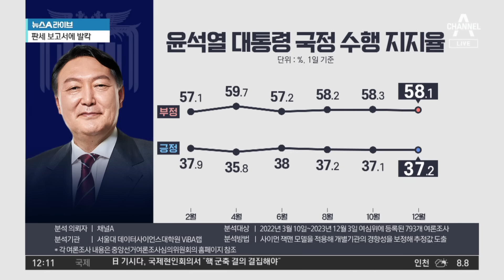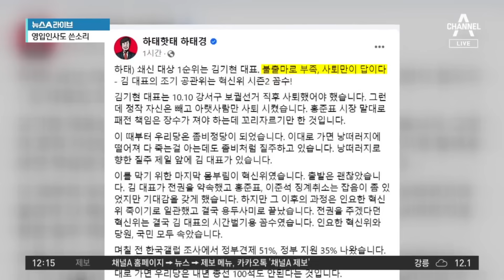“혁신 이어가겠다”는 김기현…향후 거취는? | 뉴스A 라이브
“혁신 이어가겠다”는 김기현…향후 거취는?

하태경 "김기현 대표 불출마로 부족…사퇴만이 답"
지도부, 공관위 체제 조기 전환 카드로 역전 모색
혁신위 조기 해산에 지도부 책임론…공관위 조기 출범?

〈평일〉
08시 00분 라디오쇼 정치시그널 (유튜브 라이브)
08시 50분 김진의 돌직구 쇼
10시 20분 김진의 더라방 (유튜브 라이브)
12시 00분 뉴스A 라이브
15시 50분 강력한 4팀
17시 20분 뉴스TOP10
19시 00분 뉴스A

〈주말〉
12시 00분 토요랭킹쇼·뉴스A 라이브
17시 40분 뉴스TOP10
19시 00분 뉴스A

〈평일〉
08시 00분 라디오쇼 정치시그널 (유튜브 라이브)
08시 50분 김진의 돌직구 쇼
10시 20분 김진의 더라방 (유튜브 라이브)
12시 00분 뉴스A 라이브
15시 50분 강력한 4팀
17시 20분 뉴스TOP10
19시 00분 뉴스A

〈주말〉
12시 00분 토요랭킹쇼·뉴스A 라이브
17시 40분 뉴스TOP10
19시 00분 뉴스A